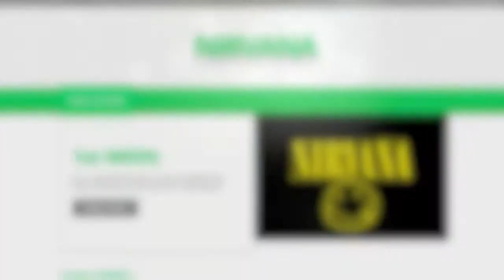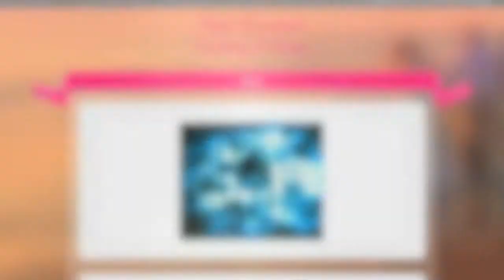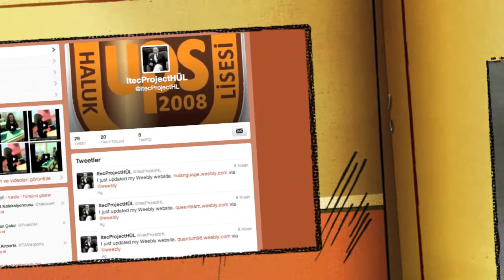UPS ITEC Cycle 4 - create a game - reflect & make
UPS Haluk Ündeğer Anatolian Secondary School iTEC Project Cycle 4 Create a Game Reflect & Make